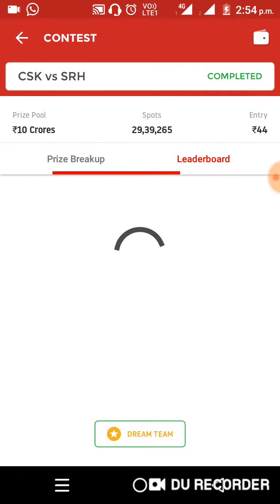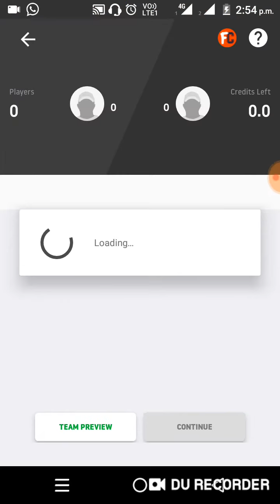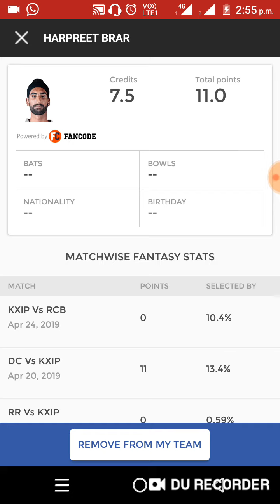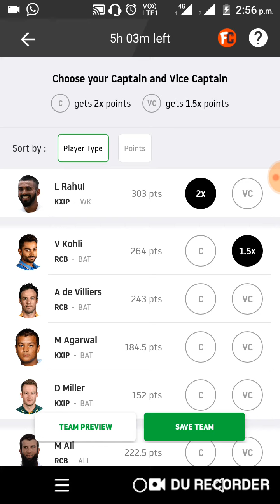RCB Vs KXIP IPL2019 Dream11 Grande League team, Small League Team , chance to win 25lac. ₹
Indian Premiere League
With News updated and Multiple choice of Captain and Voice Captain's

MyFab11 Link -;
Here's Rs. 25 to play Fantasy Cricket with me on MyFab11. and use my code- teamguru to register

Hey guys checkout this fantasy sports gaming App. You can win upto One Lakh daily!

💝Refer Code💝 - TECHN715

1. Dream11 Grand league team
2. Playerzpot small league team
3. Risky team
4. IPL2019 Team
5. Rank1 Grand League
6. Small league Team
7. Grand League team
8. Winning Tricks
9. Best Combination
10. Dream11 Tips/Tricks